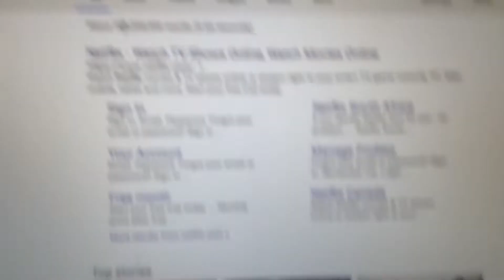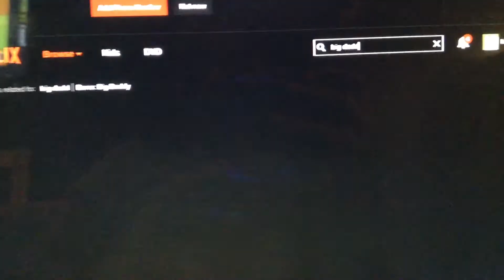Late night vlog (Midnight)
It's midnight and I was bored. So that's why I did this video. I watched this movie called "Big Daddy" and it has bad words so certain ages should not watch that movie. Peace out! ✌🏻️